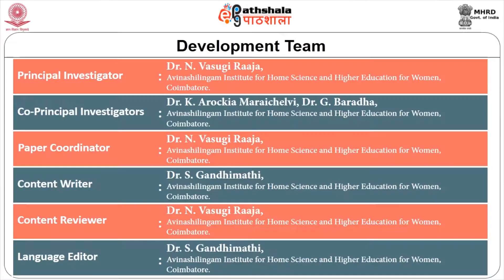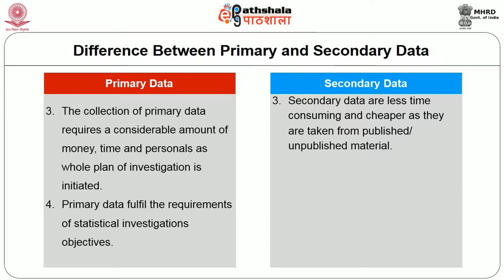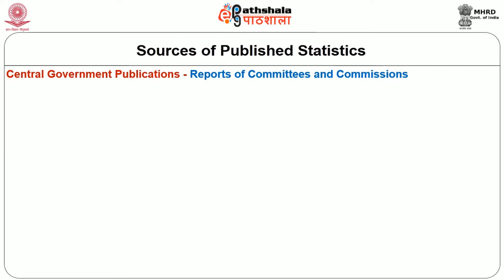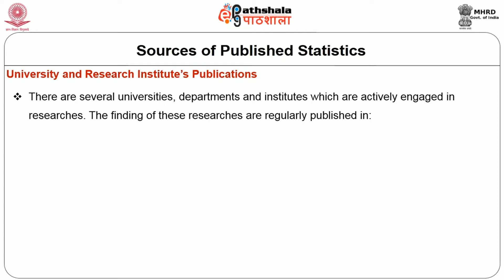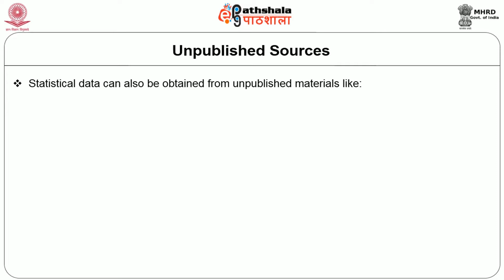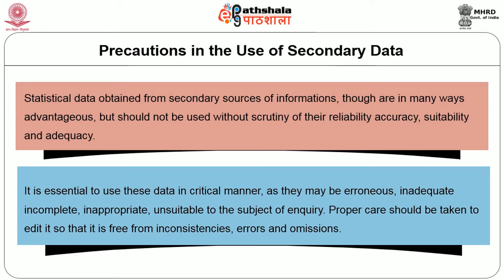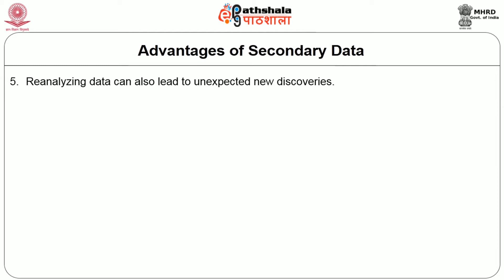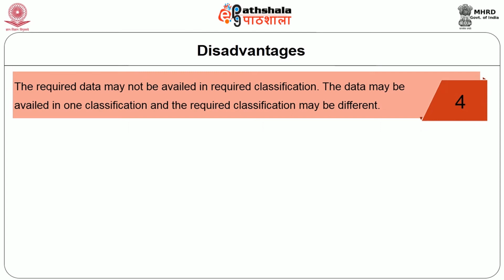Secondary Data Collection Un Published Source II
Subject:-Home science
Paper :-H16RM - Research Methodology and Statistics for Home Science